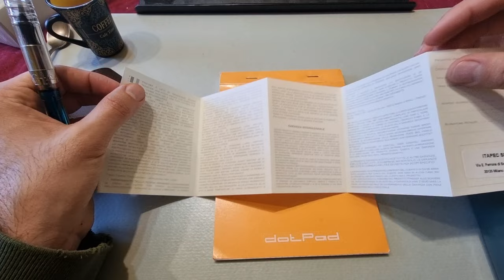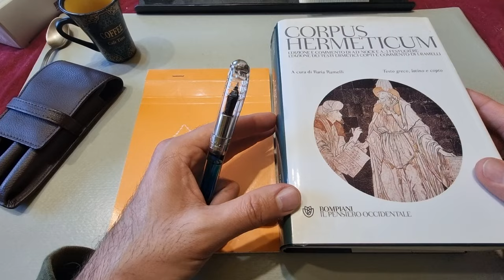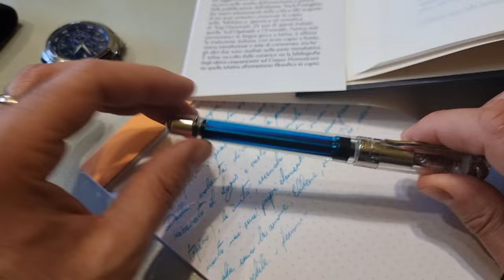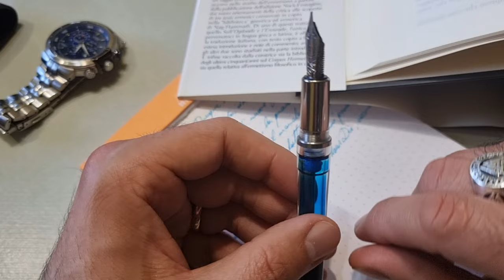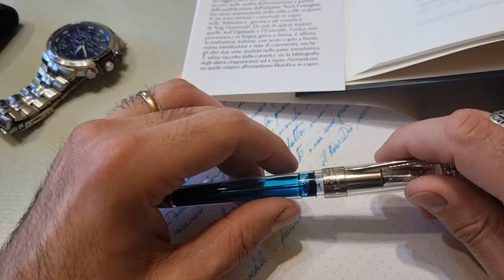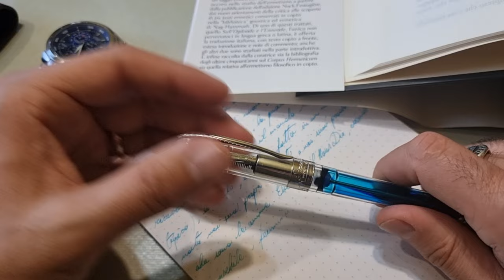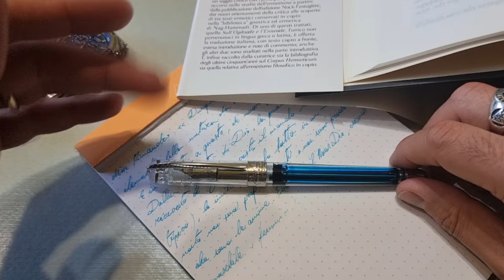Pineider Avatar Twin Tank Touchdown Clear: short writing stress test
Terzo appuntamento con la Pineider Avatar Traveller Twin Tank Touchdown. Vediamo quanto e come scrive questa penna in una sessione di scrittura fino a esaurimento della seconda riserva.

Vuoi contribuire a migliorare i prossimi contenuti sostenendo il mio lavoro? Hai diverse possibilità da esplorare e poter scegliere qui a seguire.

Se questo video ti è piaciuto particolarmente e vuoi aiutarmi a crearne di sempre migliori, puoi cliccare sull'icona a forma di cuore nella barra in alto per acquistare un Super Grazie.

Per donazioni libere al canale puoi usare questo link alla mia pagina paypal

Per vedere contenuti riservati e godere di vantaggi esclusivi, puoi abbonarti al canale cliccando su questo